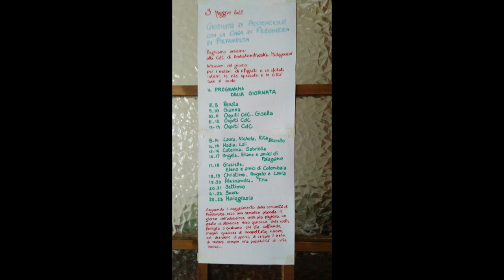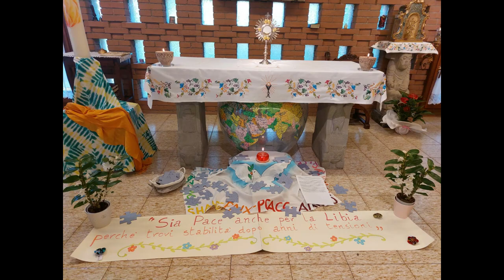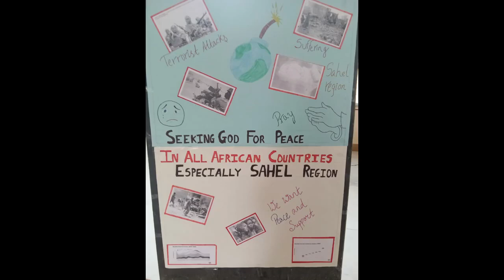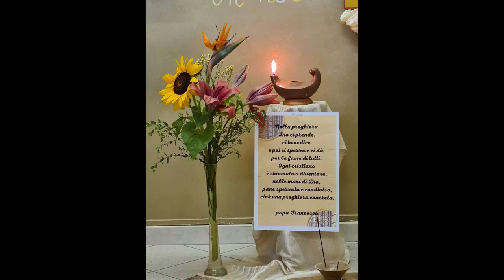Mese di maggio 2022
Invito all'adorazione Eucaristica continuata,
che accompagna nel mese di maggio tutte le Case della Carità,
alternandosi.
A partire dalla prima Casa di Preghiera,
a Madonna di Pietravolta.